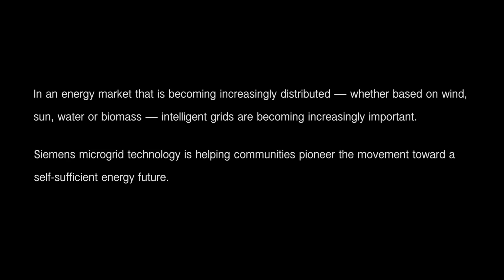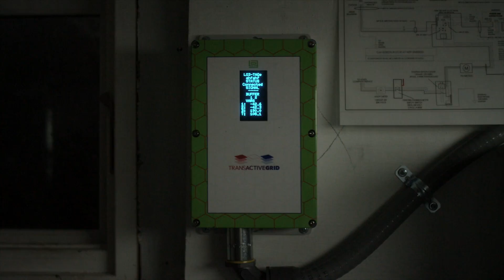TIME Presents LO3 Energy's Brooklyn Microgrid